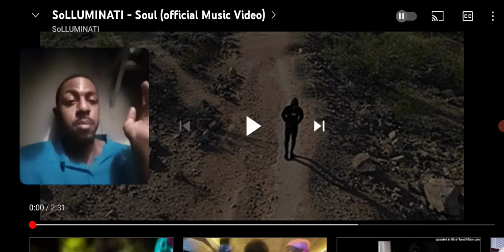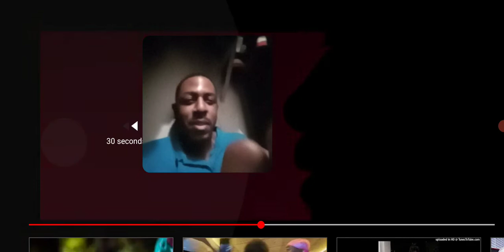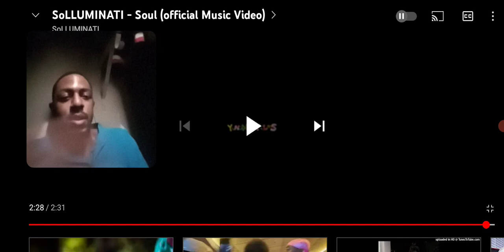Solluminati-soul(official music video).